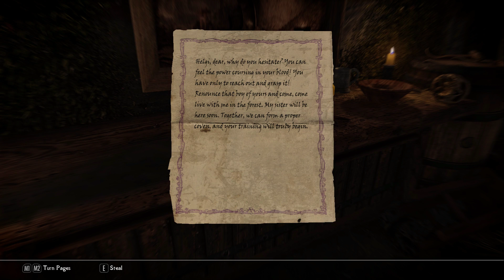Ep 15: K'zarg, a Skyrim SE (LOTD Plus) Let's Play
On our way to Bleak Falls Barrow!

CREDITS:
Bethesda - for the wonderful world of Skyrim
Mod Authors - for making it even more wonderful!
Evertiro & the LOTD Plus team - for their phenomenal guide
Created with Wondershare Filmora Scrn & WavePad

MOD LIST:
see the LOTD Plus Guide (mine was the version available on 23 April 2020)